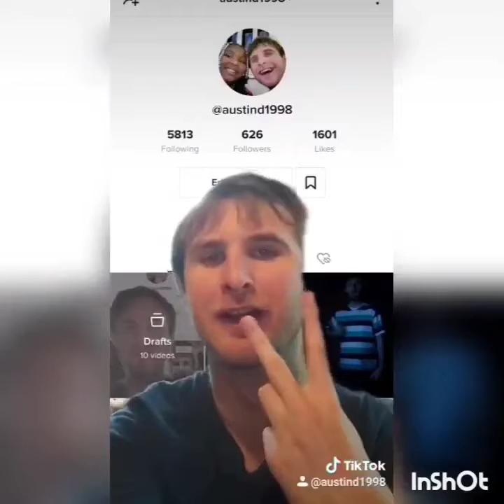Austind1998 fun funny moments part 31